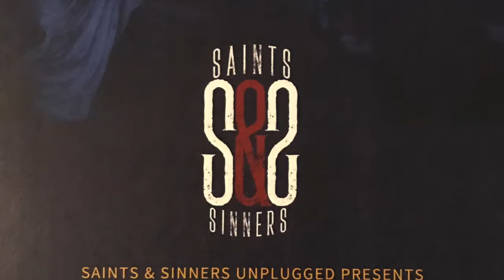Recovering Grace Conference - The Challenge of Charimatic Chaos - Pastor Aldo Leon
Pastor Aldo Leon, Senior Pastor of Reconcile Church Miami, also host of Saints and Sinners Unplugged Podcast
Recovering Grace Conference 2018  is the second conference of Saints and Sinners Unplugged Podcast.